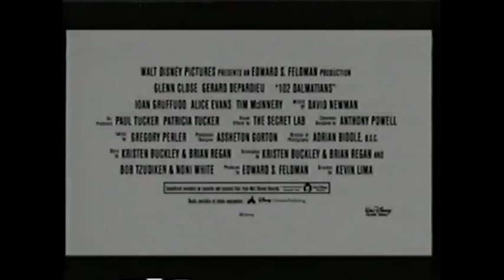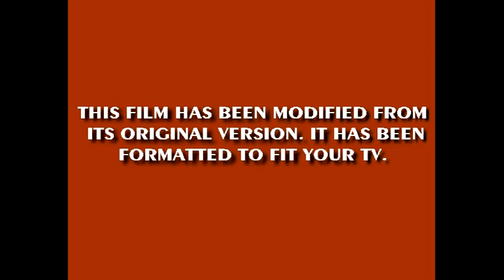Opening To Snoopy's Reunion 2013 VHS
Thanks For Joining Us From CBS/FOX Video